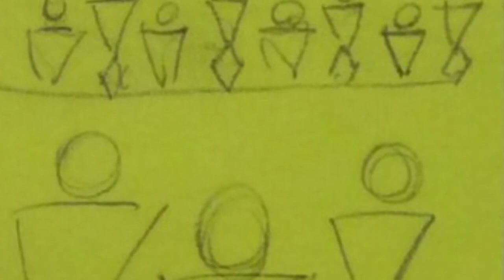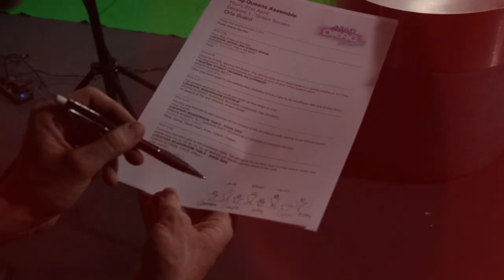The Making of Drag Queens Assemble - The opening of A MAD Drag Night 2016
What happens when a group of friends get together to make something magical happen for a great charity.

This is the behind the scenes look at the creation of last year's poster and the short film that opened the show. Everyone working on this film gave their time and talent for free to create something wonderful for The Make A Difference Trust - fighting HIV and AIDS one stage at a time.

Thank you to Bianca Del Rio for finding time in your crazy tour schedule to lend us your talent. Also, many thanks to the ever supportive Harriet Thorpe and Helen Lederer. Two geniusly funny actresses who couldn't do more to support this amazing cause and our event.

Cast in order of appearance:
Bianca Del Rio
Harriet Thorpe
Helen Lederer
Evan James
Callum Nichol
Sean Parkins
Oliver Ormson
David O'Reilly
Hugo Harold-Harrison
Joseph Davenport
Danni Dee
Betty Leigh

Wardrobe assistants Sophea Jayne Bailey and Emily Varnum
Hair assistant Katie Oropallo
Concept designs and Make-up by Rhys Taylor
Written by David O'Reilly, Sean Parkins, and David McMullan
Photography and videography by Proud Unicorn UK
Edited by Proud Unicorn UK
Produced by David McMullan